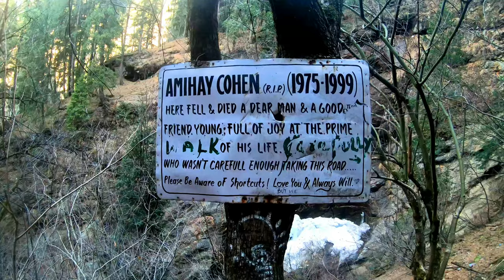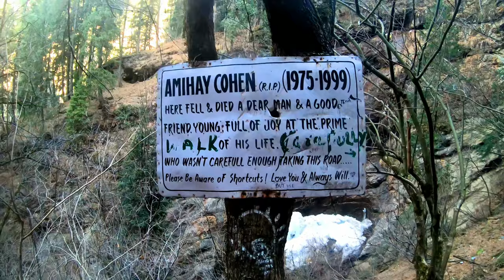Solo Kheerganga Trek 4K || Full Trek Covered || Barshaini To Kheerganga || Parvati Valley 2021